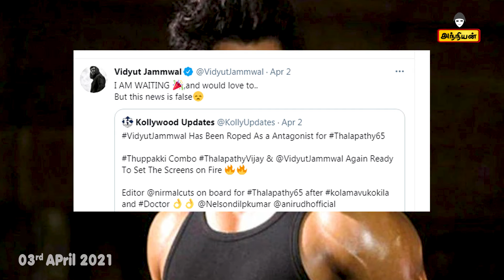Thalapathy 65 villain | Thalapathy 65 villain Update | Thalapathy 65 Vidyut Jamwal